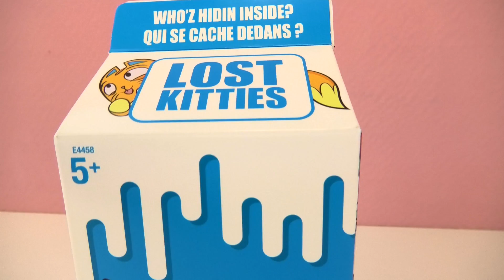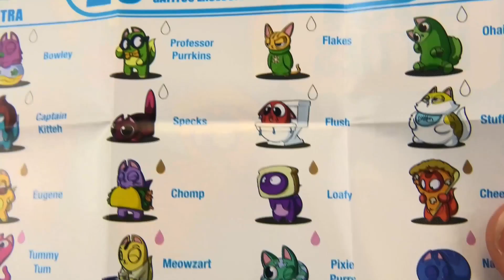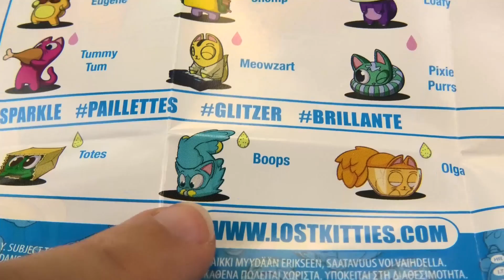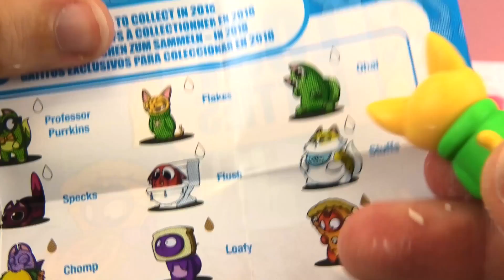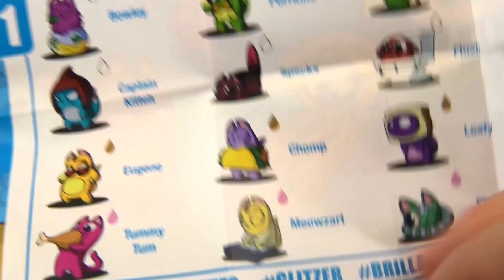LOST KITTIES XXL - unboxing polski - 5 zagubionych kotków z kartonika po mleku od Hasbro - otwarcie